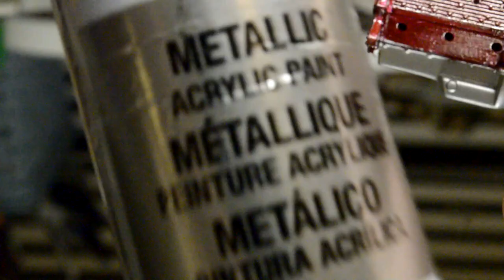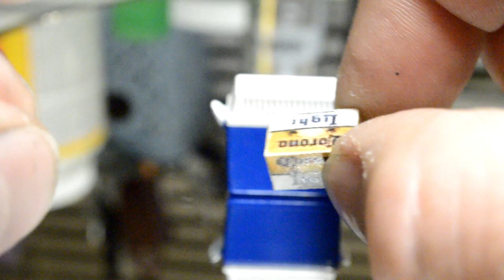AMT 41 Ford Woody Part 2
Such a great kit let me know what you think